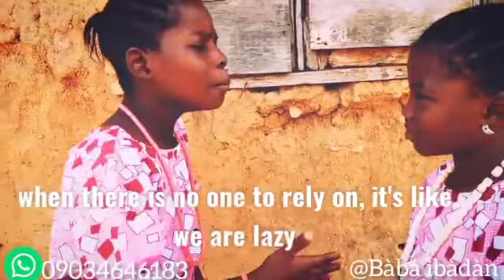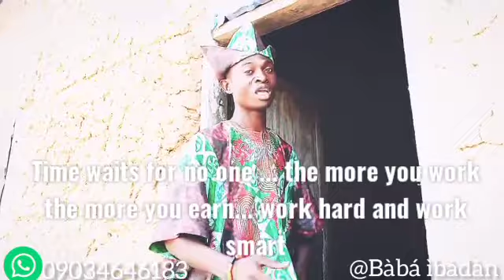Iṣẹ́ lòògùn ìṣẹ́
A Yoruba Poem- Ise Logun Ise (Work is the antidote for poverty)

Ise Logun ise [Work is the antidote for poverty]
... Mura si se re, ore mi [Work hard and work smart, my friend]
Ise la fi ndeni giga [Hard and smart work brings success]
Bi a ko ba reni fehin ti [When there is no one to rely on]
Bi ole la ri [Its like we are lazy]
Bi a ko ba reni gbekele, [When there is no one to trust]
A te ra mo se ni. [We focus more on our work]
Iya re le lowo lowoh [Your mother might be rich]
Baba re le lesin lekan [Your father might own a thousand and one horses]
Ti o ba gbojule won [If you rely on them]
O te tan ni mo so fun o [In truth, you might be on sinking ground]

Apa lara igupa ni ye kan [families are like the arm, while extended family are like the elbow]
B'aiye ba fe o loni [If you are loved by the world today]
Ti o ba lowo lowo, won a tun fe o lola [If you are still rich, they will love you tomorrow as well]
Abi ko wa nipo atata [If you have an esteemed position]
Aiye a ye o si terin terin [You will be honored with "fake"laughter]
Je ki o deni ti ra ngo [If you unfortunately loose your money or position]
Ko ri bi won ti nyin mu si o [They'll turn their back on you]

Iya mbe fomo ti ko gbon [There is suffering for the foolish child]
Ekun mbe fomo ti nsare kiri [and there is sorrow for the child that have no plan or vision]
Mafowuro sere ore mi [Don't waste your formative years, my friend]
Mura sise ojo nlo. [work hard and plan well now, because time waits for no one]

Ekú dédé ìwòyí ooo... Gbogbo èyín olólùfé Bàbá Ìbàdàn